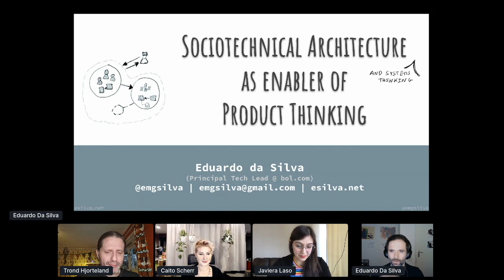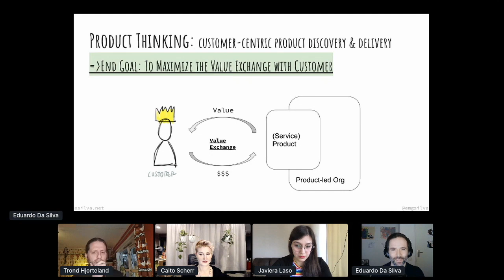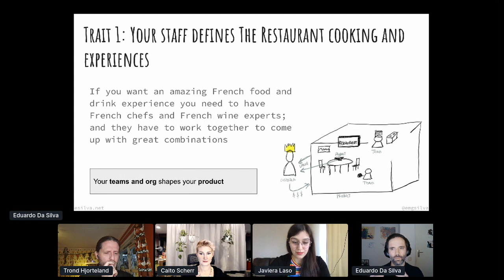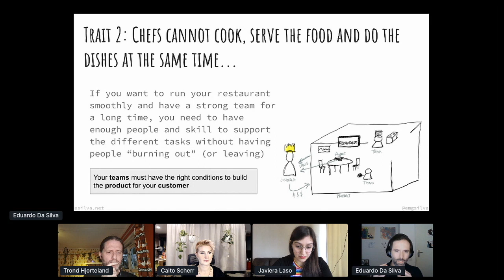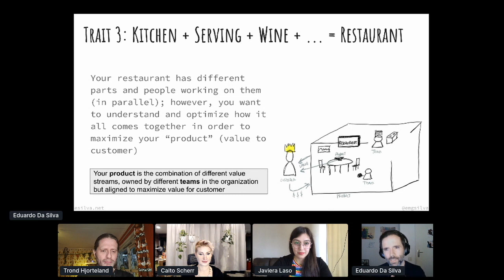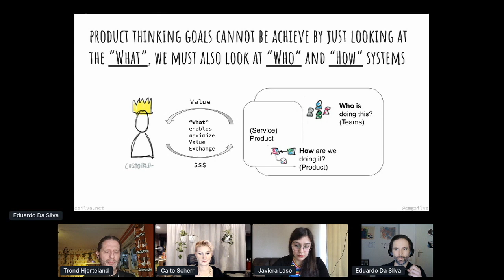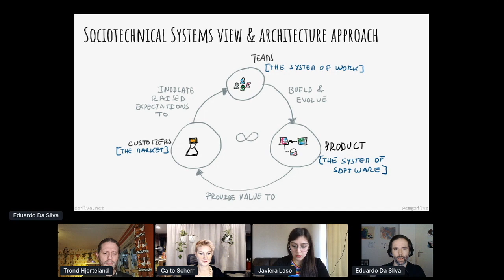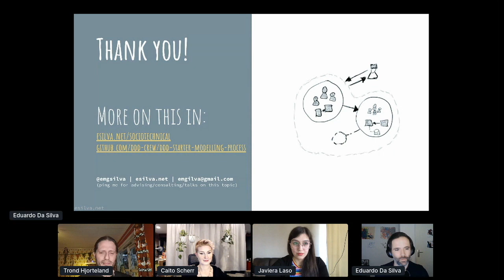Sociotechnical Architecture as an enabler for Product Thinking - Eduardo da Silva - DDD Europe 2021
Domain-Driven Design Europe 2021 - February

Product thinking has been growing as a philosophy to build software products driven by optimizing the value exchange with our customers. Furthermore, the goal is to be able to do this at high velocity (“high-speed + clear direction”). This all sounds nice, however: what does that mean for our technical architecture and organization/teams? In this talk I will focus on Sociotechnical Architecture and how this systems thinking approach enables us to have a more holistic strategy on optimizing this "system of systems". This is key to truly implement product thinking vision: bring the "right things" to customer at high-velocity.

I am a Technical Leader & (Sociotechnical) Software Architect, and ex-{Academic, Startup Founder/CEO/CTO}. I love architecting and engineering software products, but also the teams and systems that surround them. To me this is the key to maximize impact an enable "high-velocity" (= high speed + clear direction).